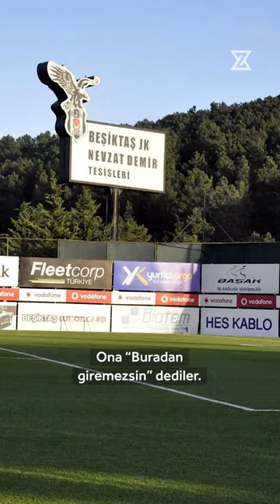Fabri şimdi ne yapıyor?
"Neredesin Sen?' isimli yeni formatımızın ilk bölümünde Fabri'yi işledik.